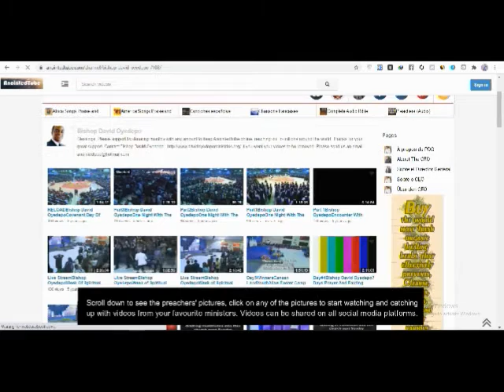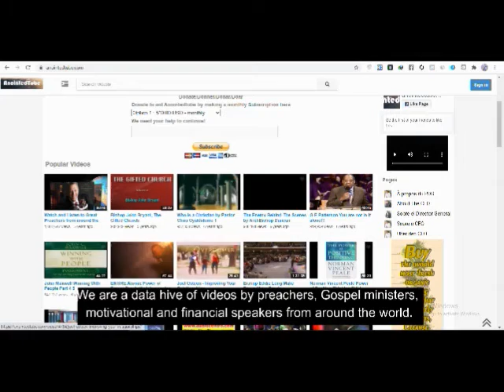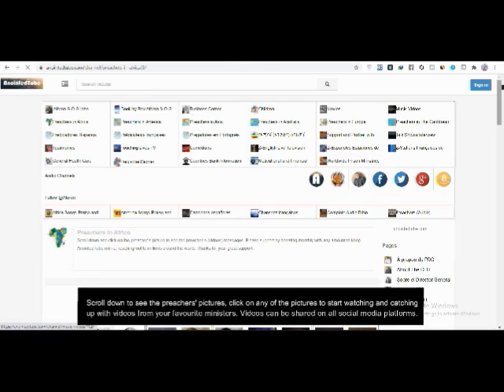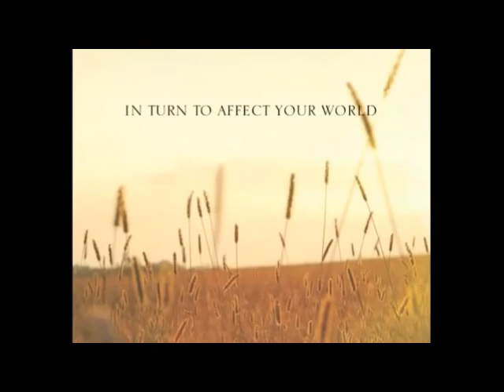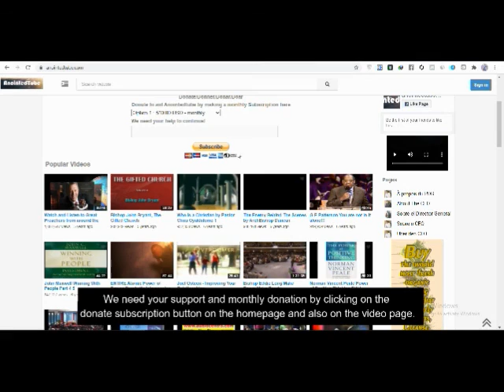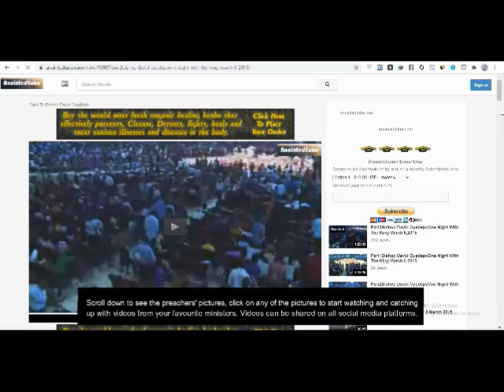A People of prophecy pastor Chris Oyakhilome